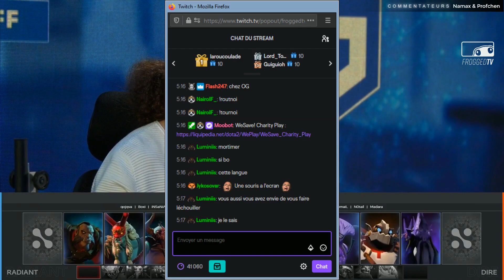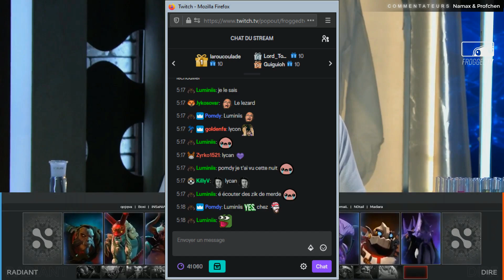[WeSave! Charity Play] OG vs Team Liquid - Game 1 - Semi Final